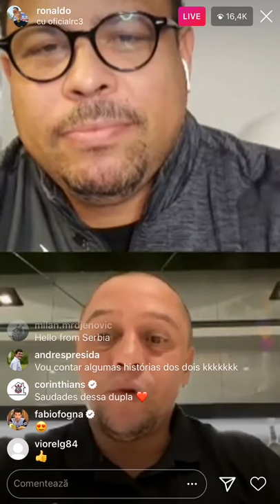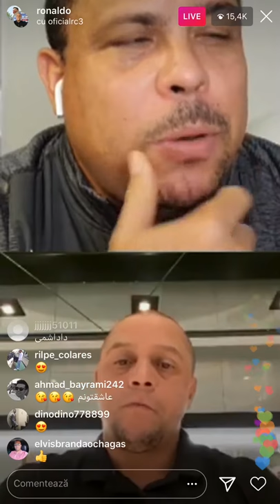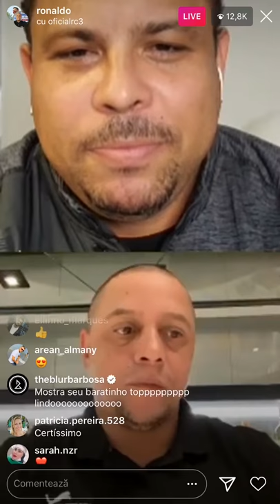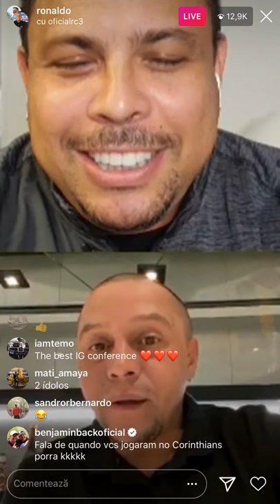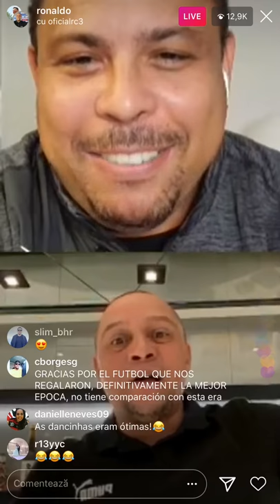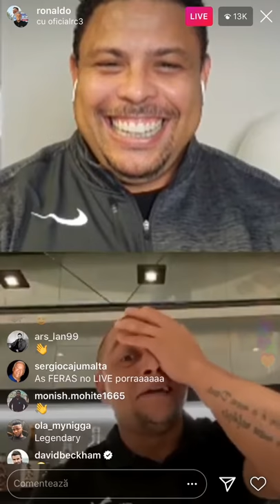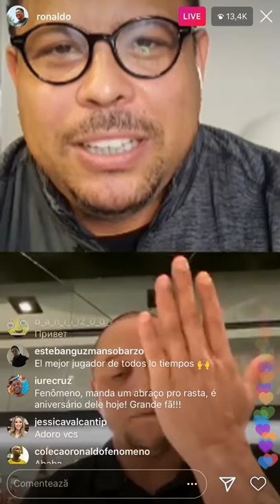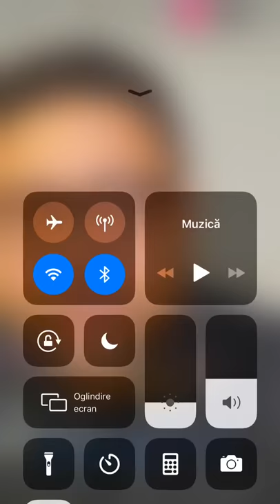Ronaldo live on IG with Roberto Carlos🔥